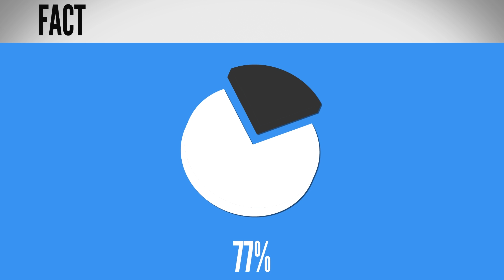PST Social Media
Social Media Experts